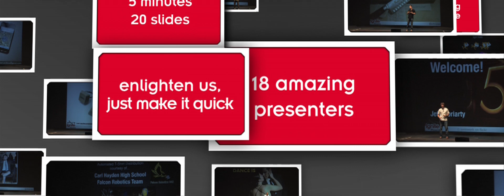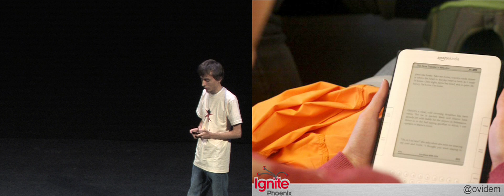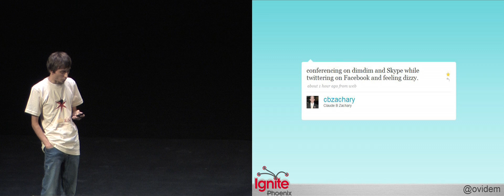Ignite Phoenix 8 - The Art of Storytelling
Presenter: Ovi Demetrian Jr

Biography: I'm a freelance Web Designer with Distinctive Quality. Recently I've been working more and more on my baby, IndieAisle.com, a tool for storytellers to publish, promote and sell their stories.

Description: Like many people, I love stories and am constantly amazed by vital a role they are to everyone one of us. Either told verbally among friends, written and published, performed on stage, in movies, or on TV. The art of storytelling has evolved and with the the capabilities of the web we are at the brink of a new form!